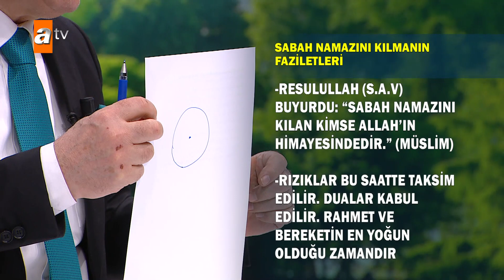Sabah namazını kılmanın faziletleri - Nihat Hatipoğlu ile Kur'an ve Sünnet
Prof. Dr. Nihat Hatipoğlu, Kuran ve Sünnet programında merak edilen konuları ayetler ve hadisler ışığında açıklıyor. Kur'an ve Sünnet Pazar günleri atv'de!